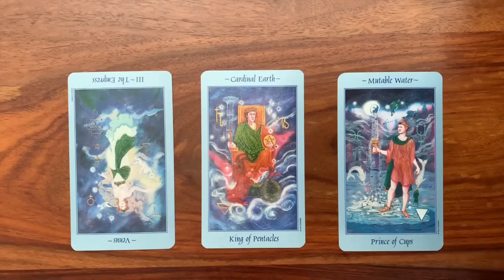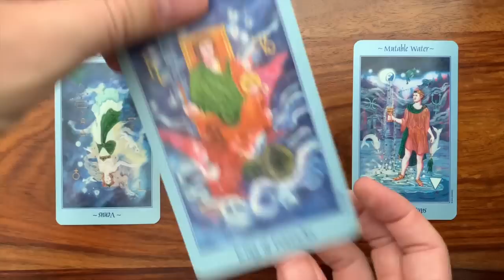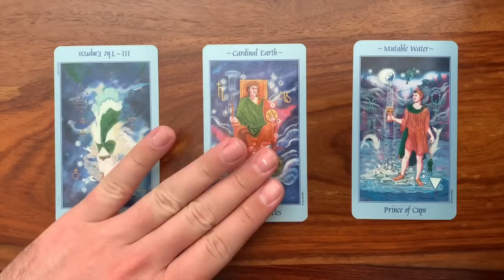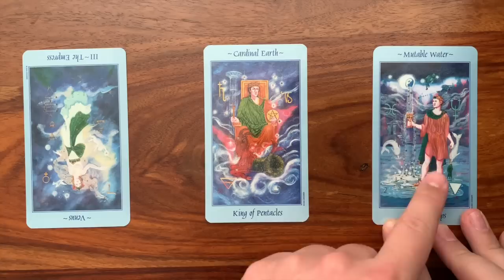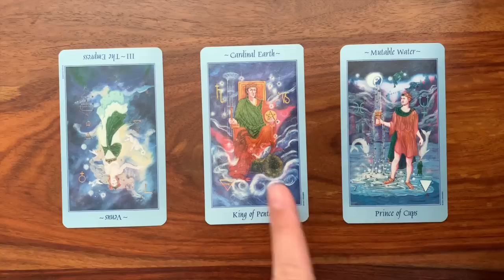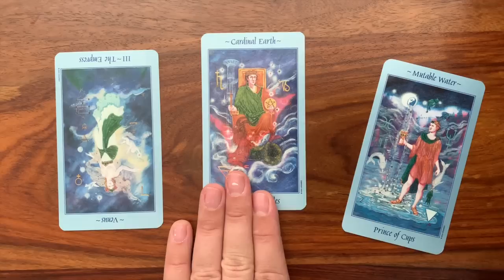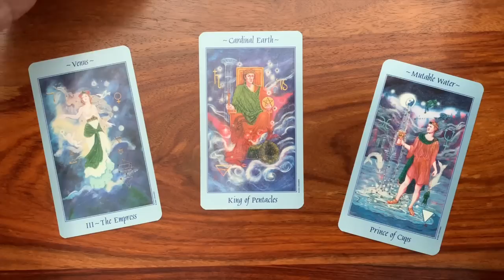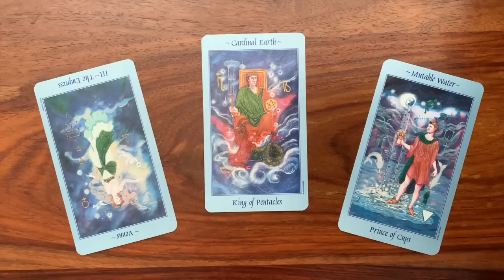Daily Tarot Reading for 29 June 2019 | Gregory Scott Tarot